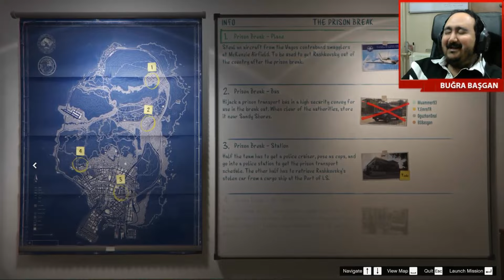Gta Online - Niye uçmuyor lan bu uçak - Gta Türkçe Oyna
Gta Online''da uçak çalma görevine denk gelirsek ne olur ?

"Niye uçmuyor bu uçak" diye bağıran bir başgan olur...Zaten bir görevide adam gibi yapsak şaşıracağım :D

bugra basgan gta turk stunt gta online eglence gta online oynuyoruz uçak uçak kazası